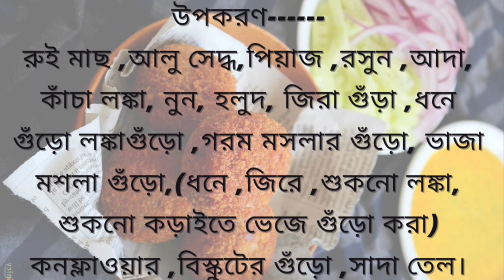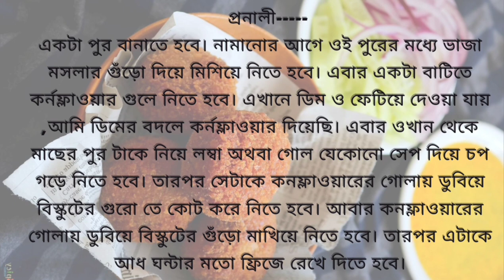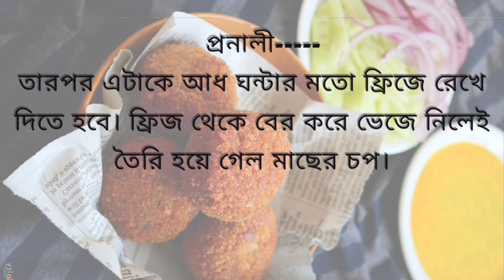খুব সহজে বানিয়ে ফেলুন দোকানের স্বদের মাছের চপ।